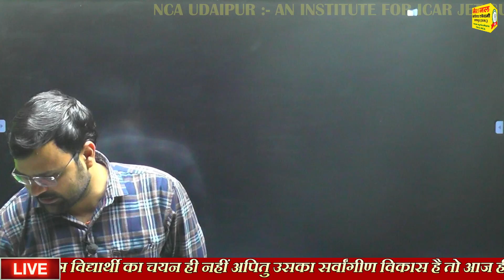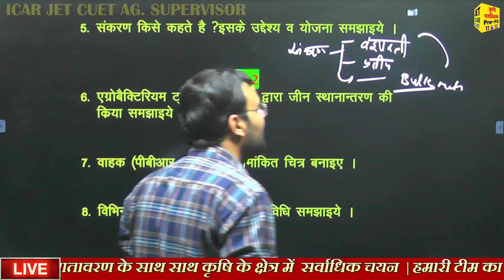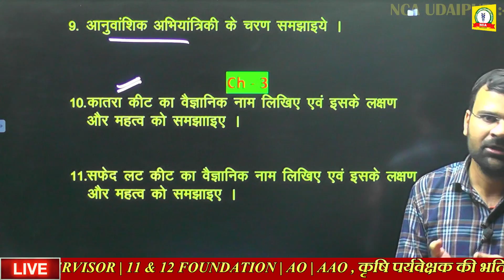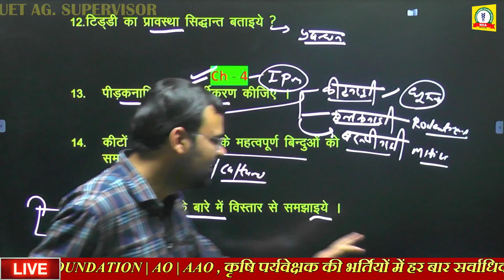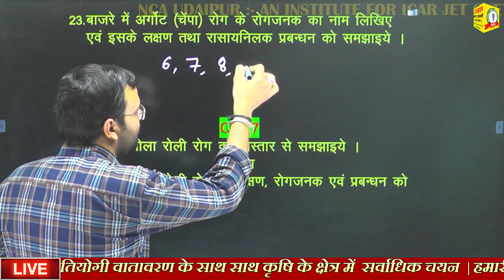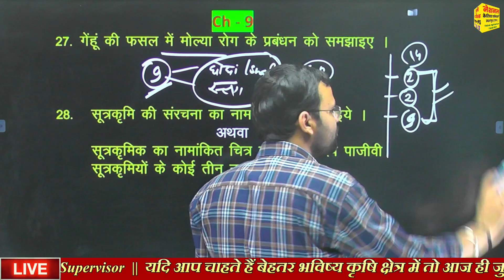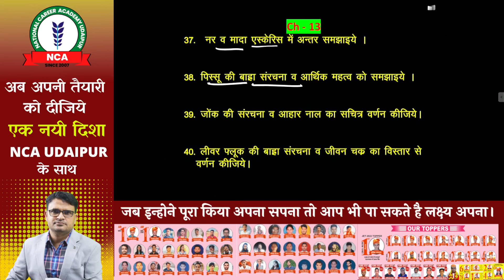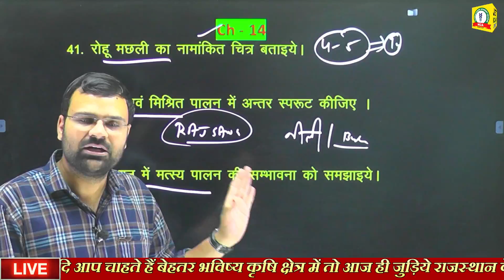RBSE 12th Agriculture model paper | Agriculture biology paper | RBSE Board exam 2023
agriculture entrances
agriculture exam
agriculture examination